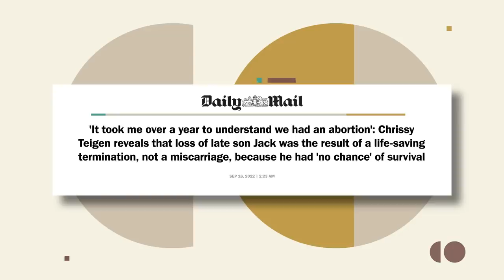Chrissy Teigen Is a Disturbed Individual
Chrissy Teigen is speaking out on the death of her 20-week-old unborn child Jack in 2020, saying she actually had an abortion, not a miscarriage as she originally reported.

“The Greatest Lie Ever Told: George Floyd and the Rise of BLM” coming soon to DailyWire+